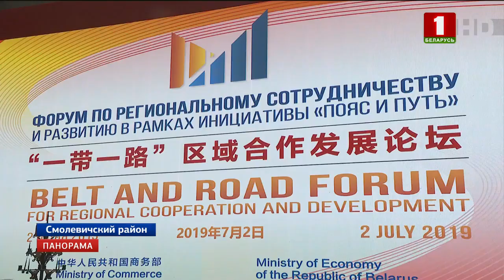65% продукции из "Великого камня" пойдет на экспорт. Панорама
К концу следующего года в китайско-белорусском индустриальном парке может быть зарегистрировано не менее 85 резидентов с объемом инвестиций около двух миллиардов долларов. Рост количества компаний на треть базируется на растущем интересе мировых производителей.